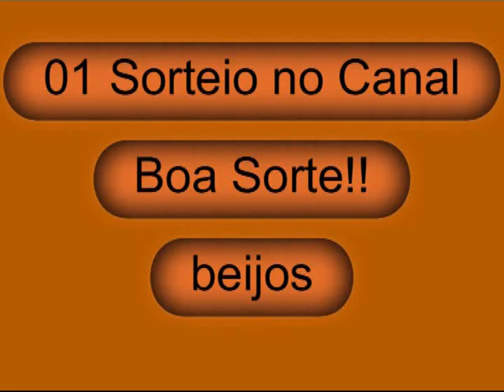Sorteio no meu Canal!! Participem!! (Fechado)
Sorteio!! Oi meninas,convido todos vcs

a participarem do sorteio!

LEIAM AQUI AS RGRAS E INFORMAÇÕES

. Seguir meu Blog

. Favoritar esse video no seu canal publicamente

. Escrever um comentário e deixe seu nome de seguidora do Blog

  Foto do premio no meu Blog

  Será válido ,um comentario por pessoa,o sorteio é MUNDIAL qualquer pessoa do mundo pode participar.

  A participação de menores de 18 anos só com autorização do pai ou mãe.

  O sorteio estará aberto até o dia 29 de Fevereiro 2012 até as 21 hs do horário Europeu.

  O resultado sairá nos proximos dias.

  Boa Sorte a todos e participem!!